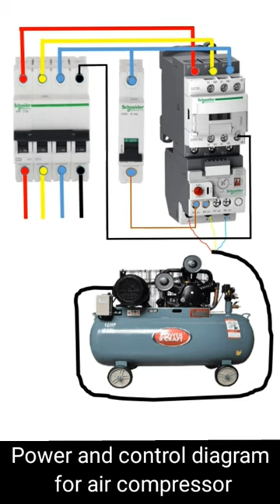Control and Power diagram for Air compressor || air compressor youtube shorts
Control and Power diagram for Air compressor || air compressor @Electricgeeks

how to connect air compressor